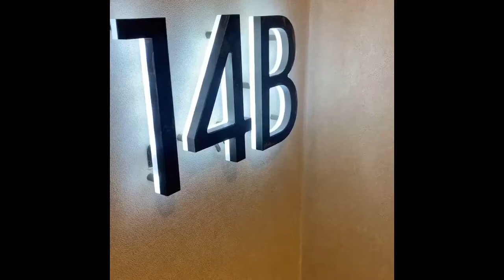211 Schermerhorn st